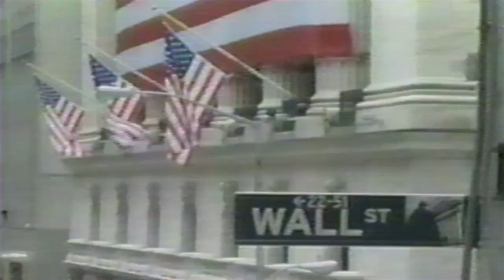SUPERPOWER | Trailer | America's quest for global dominance via Military-Industrial Complex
Since the fall of the Soviet Union, the U.S. has emerged as the preeminent superpower of the world. SUPERPOWER goes behind the scenes of America's national security apparatus and military operations to illustrate America's quest for global dominance through economic and military strategy. Framed by dozens of interviews with notable experts such as historian Noam Chomsky, Commander Eric Haney (founder of Delta Force, the Army's counter-terrorist arm), and Dr. Sergei Khrushchev, son of Nikita Khrushchev, all of whom offer analysis of U.S. foreign policy, SUPERPOWER exposes this quest with a review of historical events and archival footage. What emerges is a view of U.S. international policy in stark contrast to that depicted by mainstream media and U.S. heads of state.

A film by Barbara-Anne Steegmuller distributed by Cinema Libre Studio.